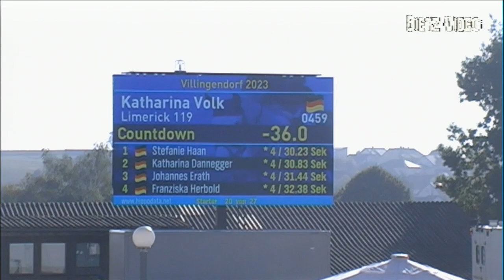LIMERICK 119 Katharina Volk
14/1 Zwei-Phasen-Springprüfung Kl. M* 125 cm